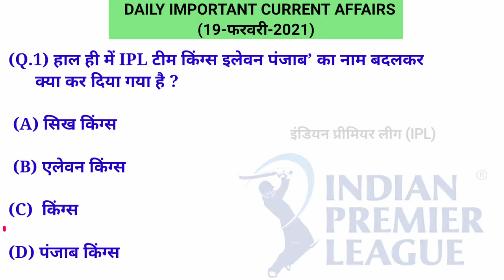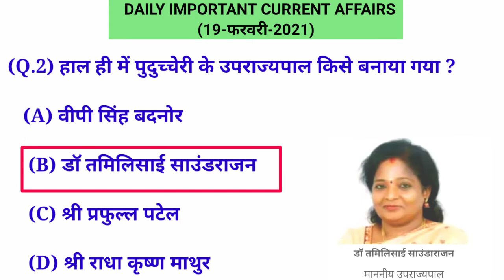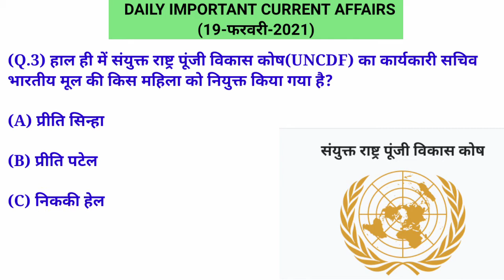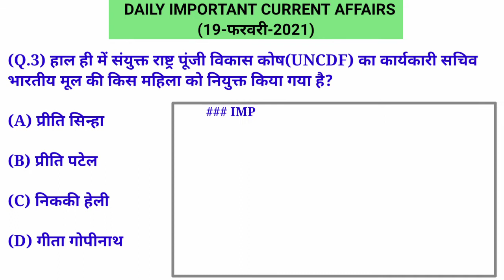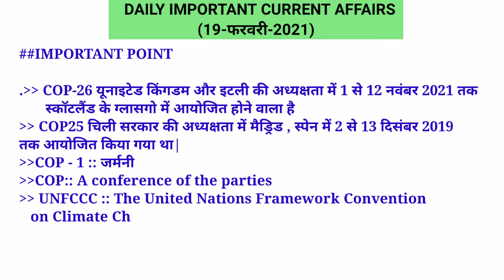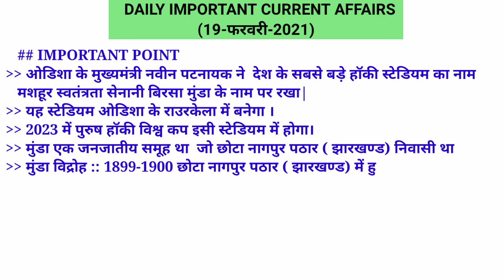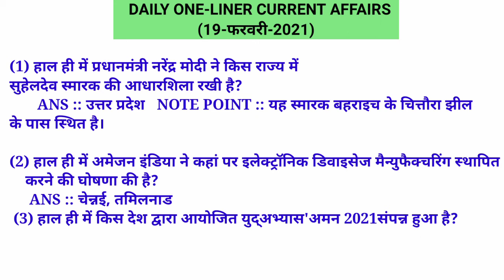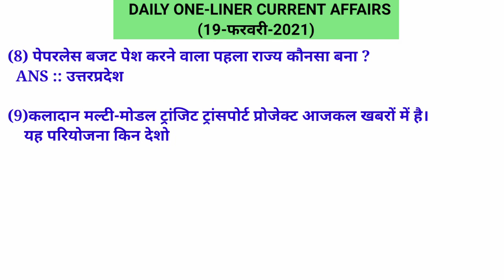Current Affairs 2021:19 February 2021 Current Affairs | NTPC CURRENT AFFAIRS | RRB NTPC|RRB GROUP D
hello friends i cover in this video daily current affairs quiz. today I cover current affairs 19 february 2021.it helpful for upcoming govt exam such as railway,ssc,ntpc,rrb group d and all other competitive exams.